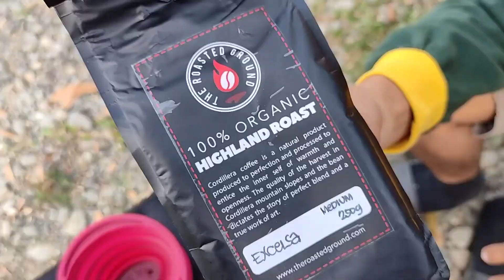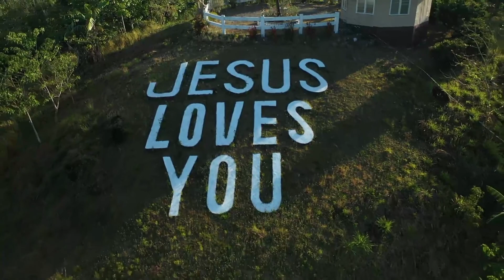Brewed Coffee at Berachah Prayer Mountain